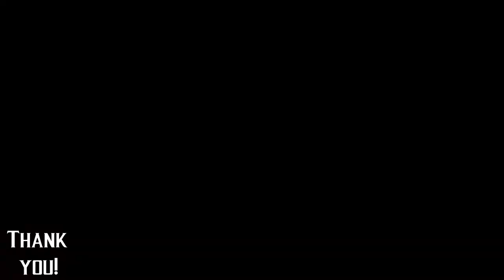A MK 4 mugen! - MK Complete by Fabian Arispe w/download link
Join the HLG Supporter Squad on Facebook to access all the exclusive perks! VIP exclusive streams, private group, and much more!